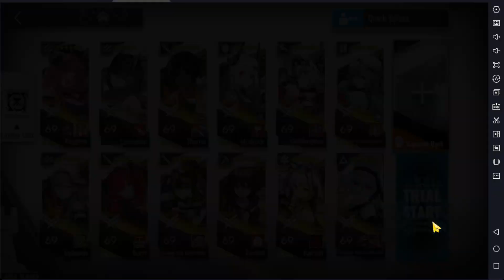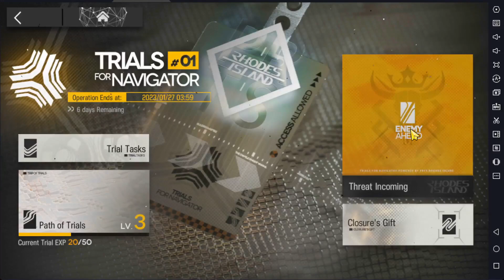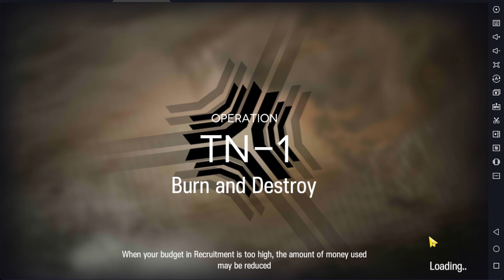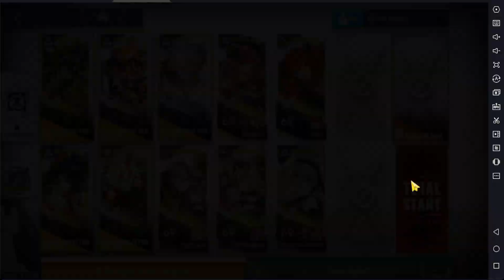Arknights Trials for Navigator TN-1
This game mode is fun and I&#39;m liking the map &#34;moving&#34; as if its another zone. This map is pretty easy so far and definitely won&#39;t be too much harder later :smileyface: